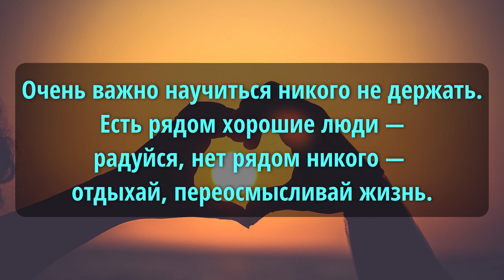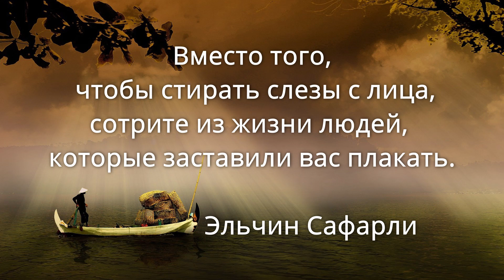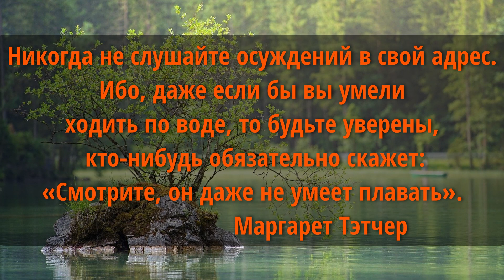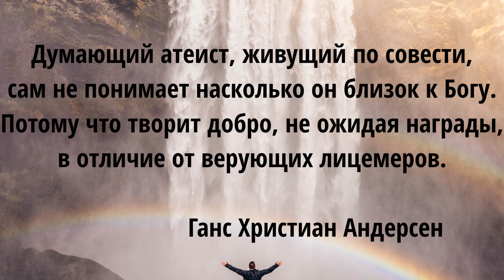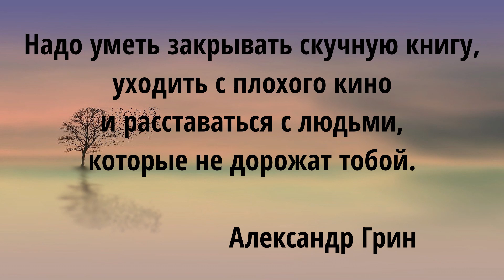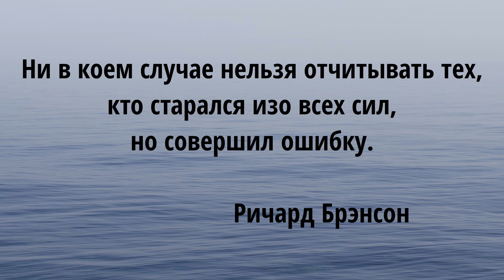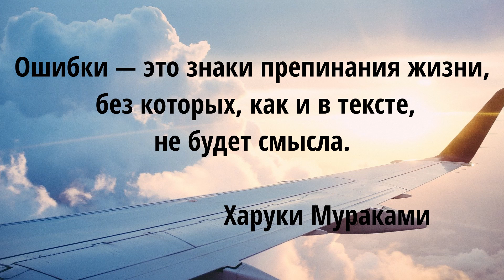ЦИТАТЫ И АФОРИЗМЫ. ЛУЧШЕЕ.СИЛЬНЫЕ ВЫСКАЗЫВАНИЯ.ХОРОШАЯ МУЗЫКА.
Великолепные цитаты и афоризмы великих людей, восточная мудрость высказывания о смысле жизни - умные и жизненные со смыслом цитаты, которые помогут  натолкнуть на мысли о собственном смысле существования.
Теперь, когда мы научились летать по воздуху, как птицы, плавать под водой, как рыбы, нам не хватает только одного: научиться жить на земле, как люди.
Хорошего просмотра.